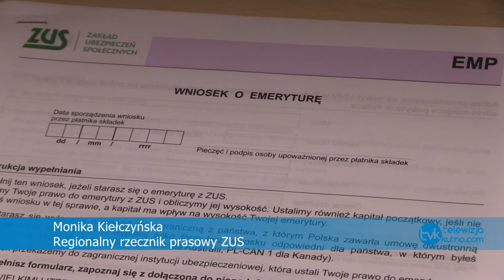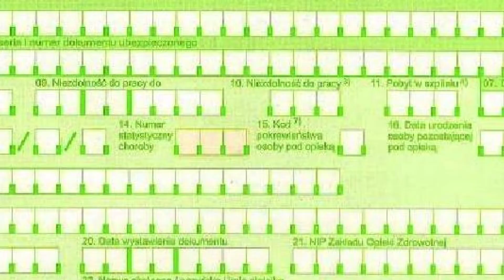Uwaga na oszustów. ZUS apeluje o ostrożność